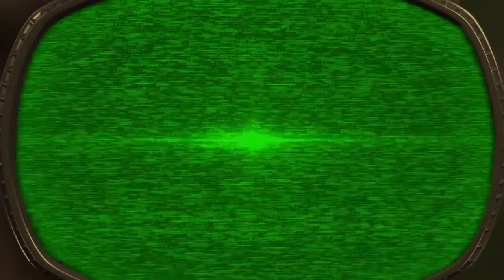PvZ GW - Masticazombi focosa - serie eliminazioni x 11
Zero KO